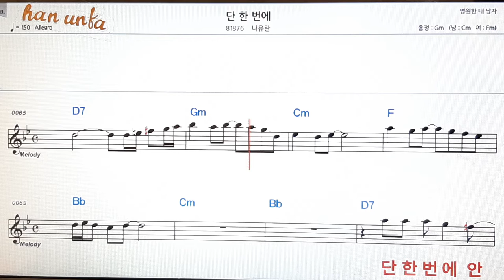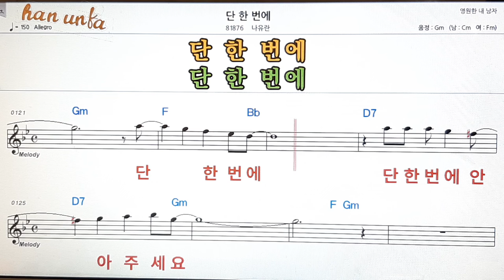단 한번 애/나유란👍노래 반주, 코드 악보,가라오케💋Karaoke*Sheet Music*Chord*MR